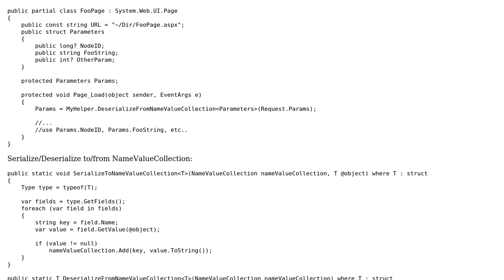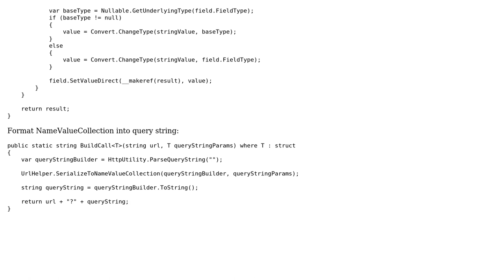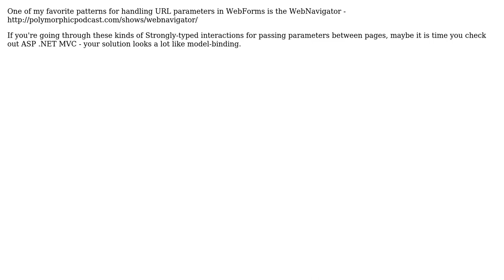Query String Serializer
With thanks & praise to God, and with thanks to the many people who have made this project possible! | Content (except music & images) licensed under CC BY-SA | Music | Images & others | With thanks to user Jeremy Bell user Daryl and the Stack Exchange Network Trademarks are property of their respective owners. You are responsible for your own actions.